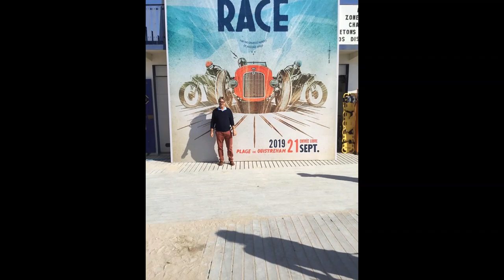Morgan Etcetera 2023.07.02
Edition spéciale pour cause du Mans Classic , vous retrouverez sur cette vidéo les futurs évènements , Le Mans Classic, la Beach Race de Ouistreham, où je serai présent.

Morgan Etcétéra,
L’actualité des clubs Morgan à travers le monde, mais aussi les grandes marques anglaises, Austin, Alvis, Aston Martin, Daimler, Healey, Jaguar, MG, Mini ,  Triumph , TVR, etcétéra……Les grands moments d’hier et d’aujourd’hui , des beautés aussi……avec la complicité du talentueux Jacques Gallien qui vous fera rêver. Nouveauté : la création du Groupe FB de MORGAN Etcétéra, venez nous rejoindre, vous aimez les Morgan mais aussi les Anglaises, partager votre plaisir de rouler, des bonnes adresses pour visiter et vous appréciez l’humour, alors venez et vous aurez le sourire.